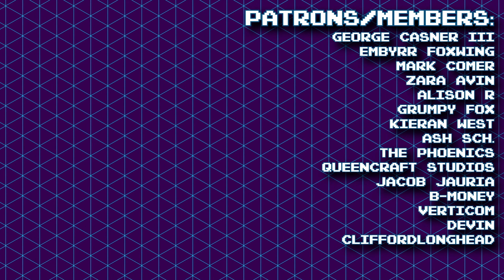Water Temple without the Blue Tunic! - Zelda No-refill Challenge 9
Let me know what you think of these more bite-sized stream archives of Zelda Challenges, cheers!

The Legend of Zelda Ocarina of Time No-refill Challenge is fairly simple, once something is lost, it is gone for good!
Other Rules:
Consumables = anything on the item screen with a number next to it, health, and rupees (all things that can be lost or expended)
- Bottles can only be used once, things that come in bottles don't count.
- Any refill must be undone care of ASAP
- Great fairies are required, but health must be set to proper value after.

Let me know what you think of this Zelda Ocarina of time challenge and if you have any other Zelda challenges you would like to ask about feel free to leave it in the comments below!